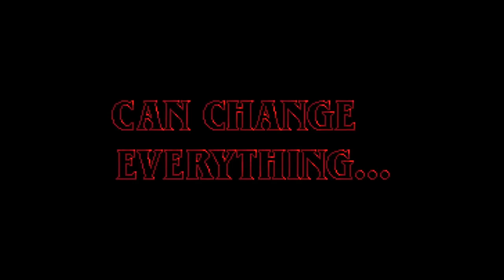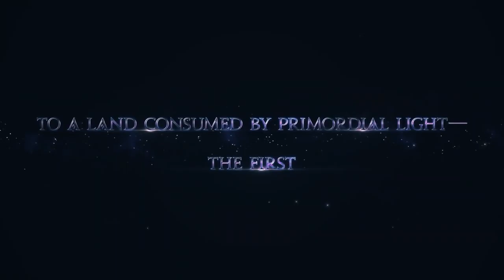10 NEW Upcoming Games of JULY 2019 - Fresh Games 2019 for PS4 Xbox One Nintendo Switch & PC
10 NEW Upcoming Games of JULY 2019 - New Games 2019 for PS4 Xbox One Nintendo Switch & PC